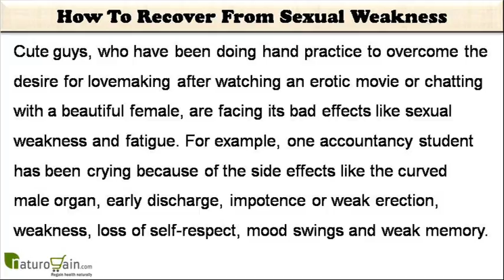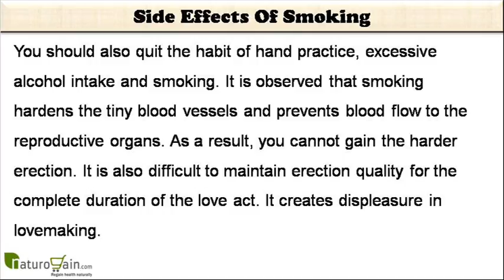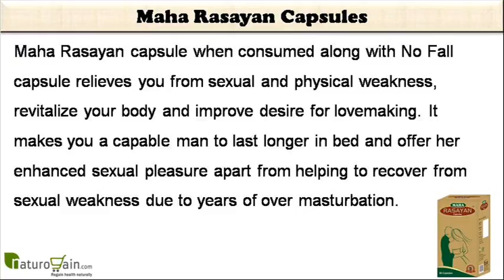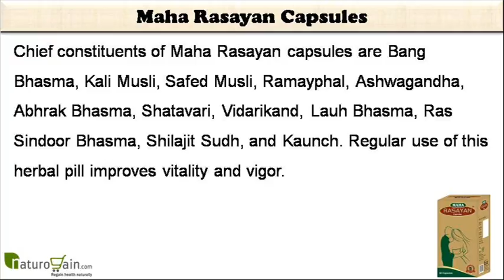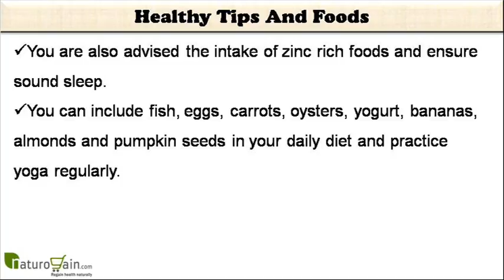How Can I Recover From Sexual Weakness Due To Years Of Over Masturbation Addiction?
Dear friend, in this video we are going to discuss about the recover from sexual weakness. No Fall capsule is one of the best natural remedies to recover from sexual weakness due to over masturbation addiction. It rejuvenates nerves to carry more blood to the reproductive organs.

Recover From Sexual Weakness